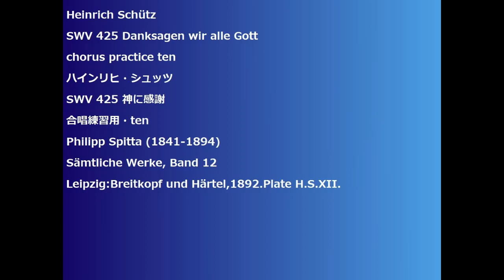Heinrich Schütz SWV 425 Danksagen wir alle Gott chorus practice ten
Heinrich Schütz
SWV 425 Danksagen wir alle Gott